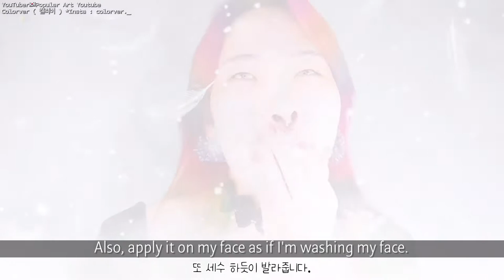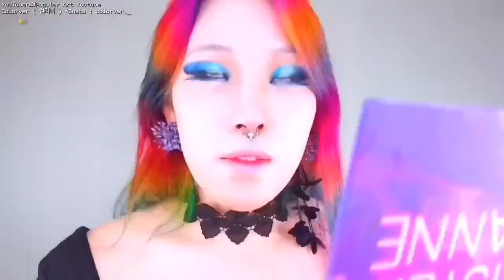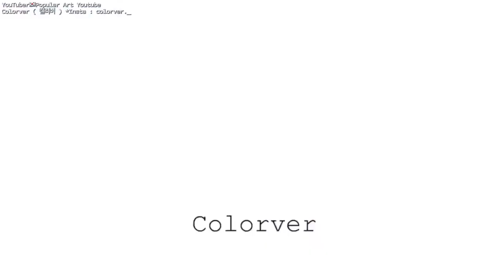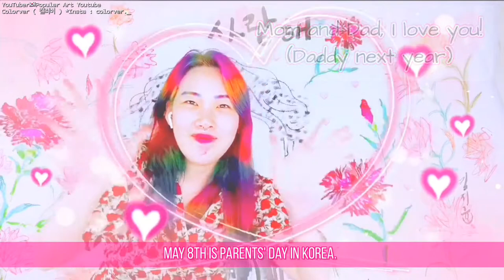The combination of makeup and art. Drawing with lipstick and lips. art video that modernizes YouTube